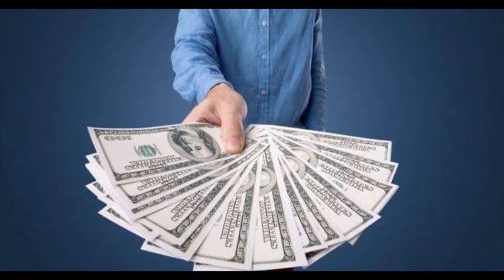តើគួរសង់ផ្ទះខ្លួនឯង រឺទិញផ្ទះស្រាប់, Should we Build Own Home or Buy One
អរគុណសម្រាប់ការទស្សនាវីឌីអូនេះសូមជូនពរអោយអ្នកទាំងអស់គ្នាទទួលបានជោគជ័និងមានសុខភាពល្អនិងទទួលបានចំណេះដឹងកាន់តែច្រើនជាងមុន
សូមអភ័យទោសរាល់កំហុសឆ្គងដោយអចេតនា
អ្វីដែលធ្វើក្នុងវីឌីអួទាំងអស់គឺគ្រាន់តែចង់អោយអ្នកទាំងអស់គ្នារីករាយ និងទទួលបានចំណេះដឹងពីវាតែប៉ុណ្ណោះ